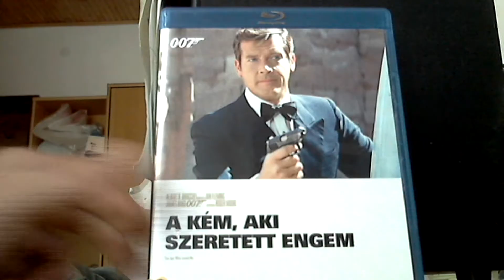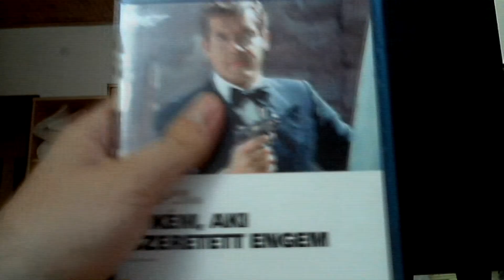Blu-ray Mustra HD 184. - James Bond 10. - A kém aki szeretett engem blu ray bemutató